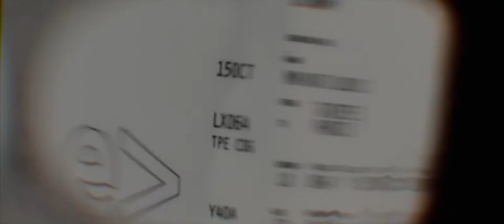Scarlett Johansson survives ☯ I Will Survive - Kat Meoz ⚡️Music Video⚡️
Movie: Lucy [2014]
Music: Kat Meoz - I Will Survive (Gloria Gaynor Cover) [2019]